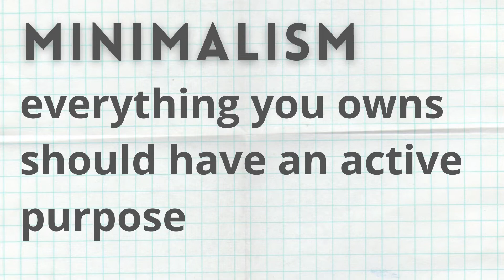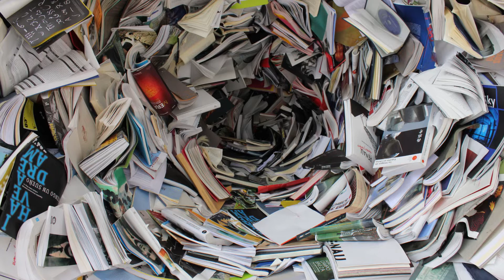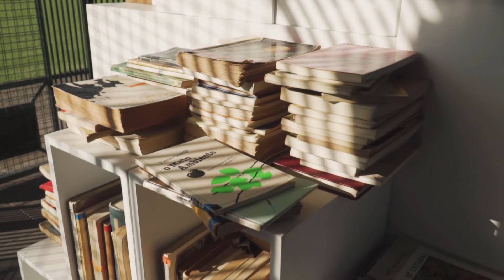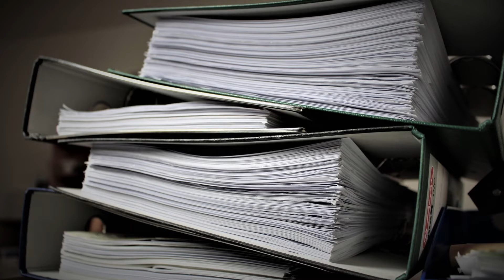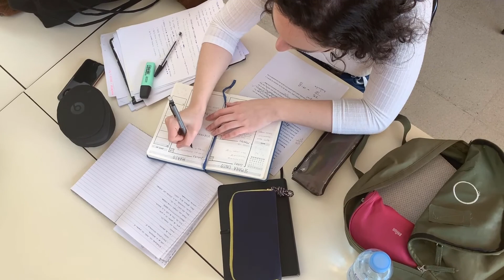Why I'm trying to become a MINIMALIST! My thoughts on minimalism / minimalist living in Malayalam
A minimalist lifestyle is clearing or storing the clutter from your life and adjusting your mindset so you can live with more purpose and peace. And Minimalism is about avoiding the unnecessary, it's about simplicity, utility, and elegance. It's all about “LESS IS MORE” in terms of embracing the most of fewer things. But for me, Minimalism is all about “everything you own should have an active purpose”.

A few months ago, I have watched "Minimalism: A Documentary About the Important Things" directed by Matt D'Avella, and it inspired me a lot and made great changes in my life. Here in this video, I'm gratefully sharing all those good things in Malayalam here.

Short Videos are from Pexels. All photos and videos on Pexels are free to use. Attribution is not required.

few stock images are from freepik : Woman photo created by wayhomestudio
: Business photo created by pressfoto